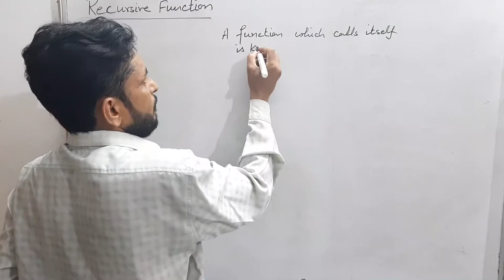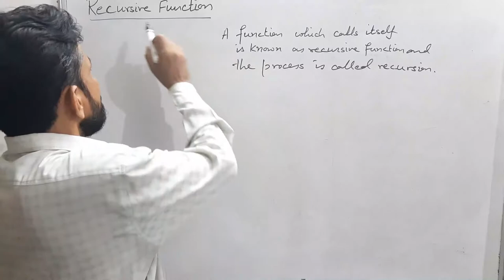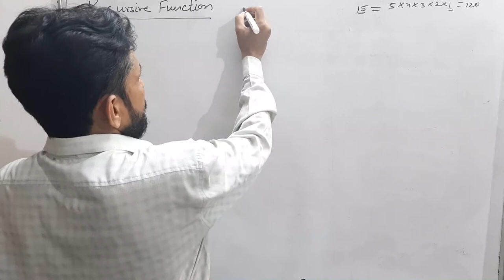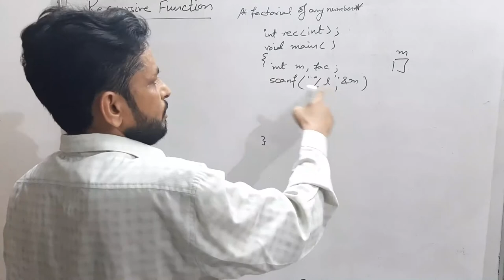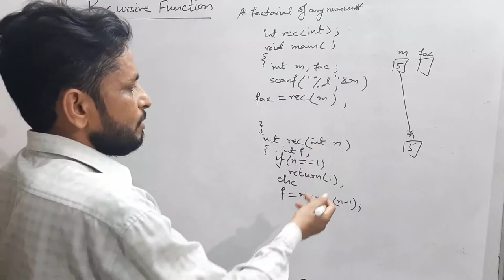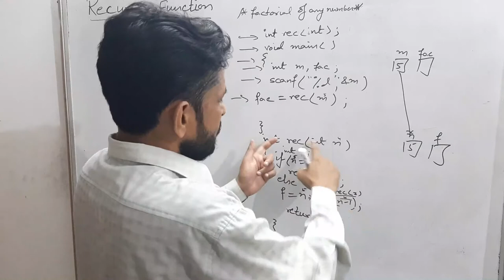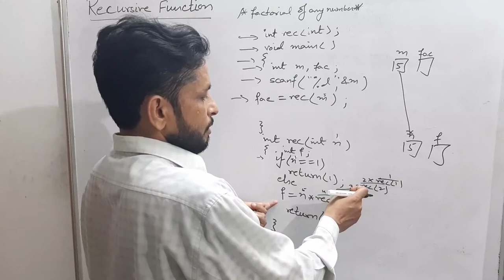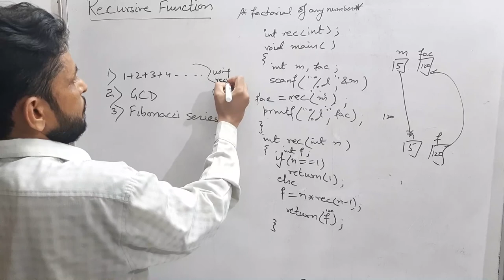Lecture 19 : Recursive Function | Vinay Kumar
In this lecture we will study about :
Recursive Function